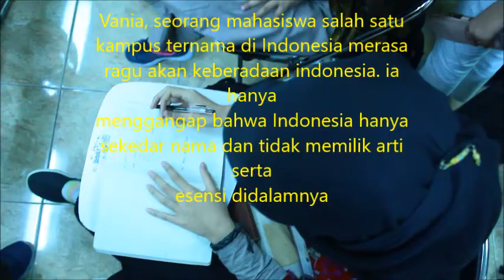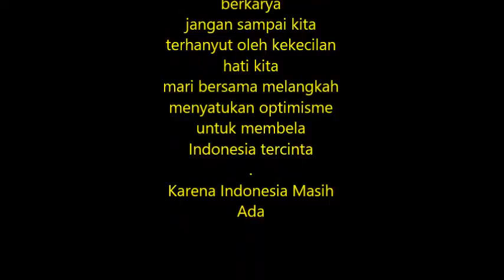Indonesia Masih ada ?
Saat ini Indonesia sedang berada dalam puncak menuju masa keemasan. namun sayang yang terjadi saat ini adalah fenomena banyaknya pemuda yang semakin apatis dan tidak percaya terhadak negaranya sendiri. namun apakah benar semua itu akan terjadi. mulailah bertanya, Indonesia masih ada ?

dibuat dalam rangka lomba video mata kuliah wajib Universitas Airlangga